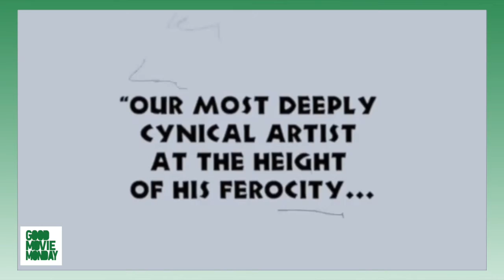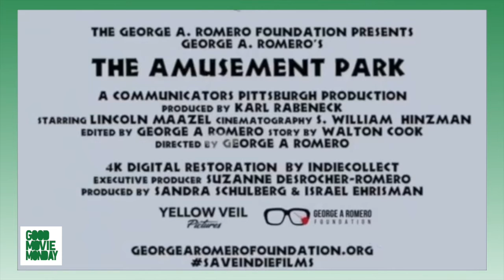THE AMUSEMENT PARK | REACTION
Glenn and Ben from GOOD MOVIE MONDAY react to George A Romero's long lost film THE AMUSEMENT PARK! Join the conversation and share your own thoughts in the comments below.